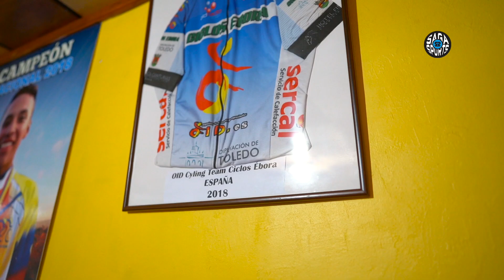"Disciplina gana a talento". Martín López, ciclismo. EP 3, SuperCampeones - 1ra temporada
Martín López, ciclista del Astana Qasaqtan Team tiene claro sus objetivos y no le teme al sacrificio para lograrlos. Chequeen esta historia que se basa en familia.

Micro documental de SuperCampeones: una serie de Saga Sports y Saga Tevé en colaboración con Liga de Quito , Jalea Real CBD, Martinizing y La Merca.

APÓYANOS PARA SEGUIR HACIENDO ESTE CONTENIDO

Compra nuestros diseños de ropa y mercancía en La Merca, la tiendita de saga
Auspicia la siguiente temporada de SuperCampeones. Y más auspicios | Contáctanos al 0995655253

Únete a nuestros grupos para recibir las noticias directamente | WhatsApp y Telegram

PRESENTADO POR

Link descuento del 20% en suscripción en Soundstripe (licencias de música, videos y sonidos)